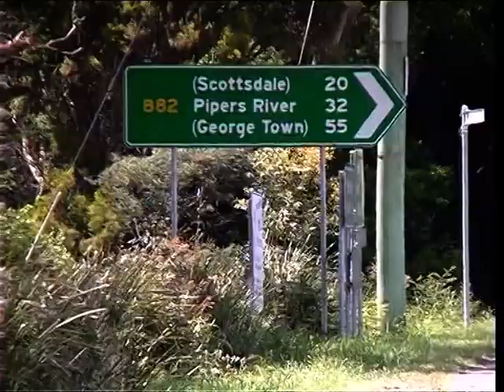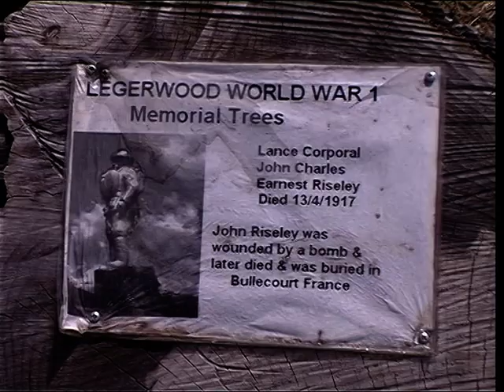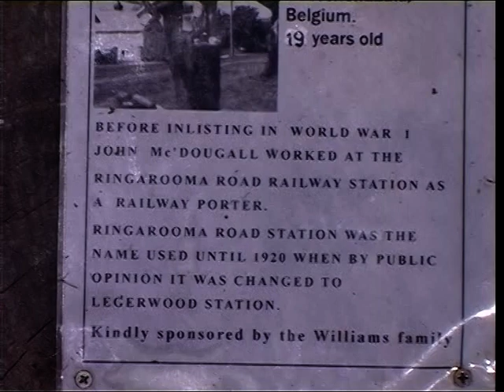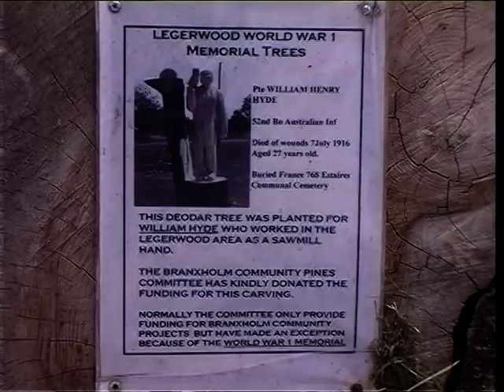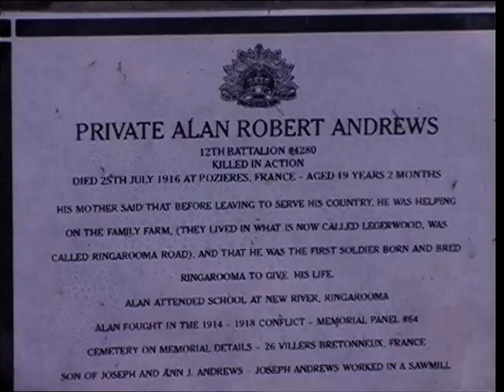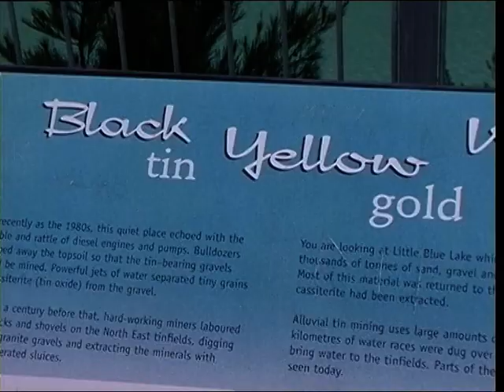25 Ledgerwood Ringarooma carved WWI memorial trees Little Blue Lake Musselroe Mt William Stumpy Bay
Several weeks touring all over Tasmania in Smoky60Series with the VelcroPalace and making 8x MiniD videos..

 copied from MiniDV tape #30 to #36 all documented on flickr at TASIVHS

Many video clips here as the making of the DVDs broke up the 1h30m clips.

 posted over night to 12/10/19